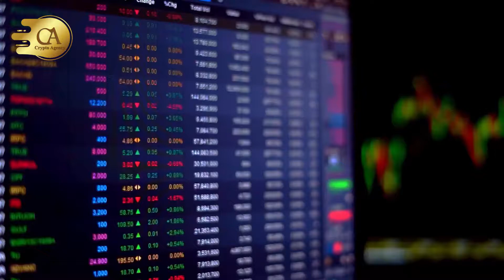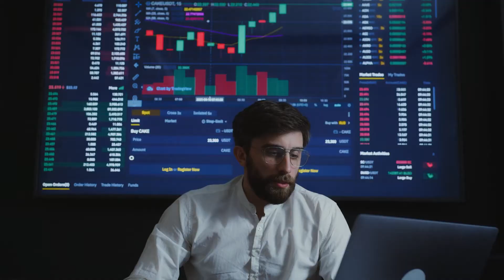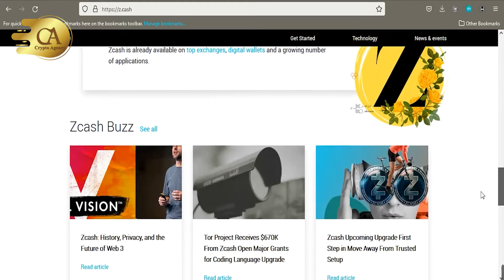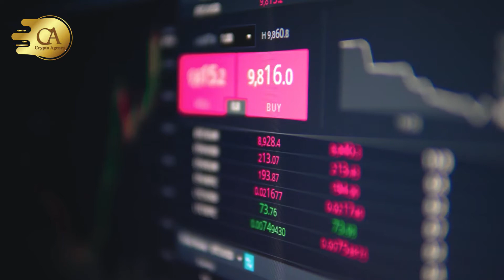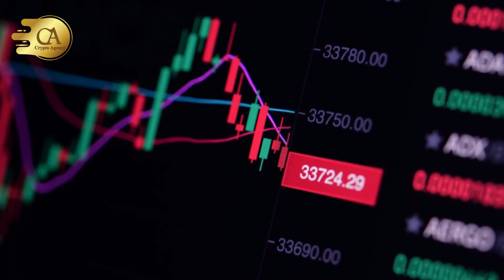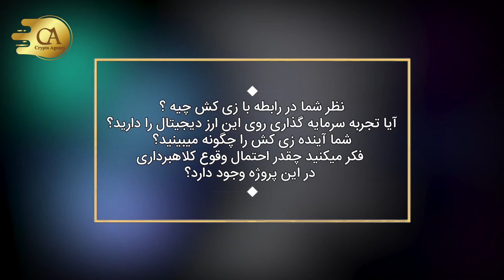از ارز زی کش چه میدانید؟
A)اگر از جمله افراد فعالی در جامعه و دنیای کریپتوکارنسی باشید ویا حتی از علاقه مندان و افراد پیگیر اخبار آن قطعا به این موضوع پی برده اید که تا به امروز ارزهای دیجیتال بسیاری پا به این بازار گذاشته اند و خواهند گذاشت. اکثریت این رمزارزها ایده هایی مشابه و در بسیاری موارد حتی اهداف و کاربردهای مشابه دارند که تنها تغییراتی بسیار ریز و اندک در بستر آنها مشاهده میشود. اما هر پروژه جدیدی که در این دنیا متولد میشود با قصد بهبود و رفع مشکلات پروژه هایی که از قبل وجود داشتند تلاش میکند. امروز در این ویدیو قصد داریم به بررسی یکی از ارزهای دیجیتال دنیای کریپتوکارنسی بپردازیم. این ارز دیجیتال زی کش نام دارد که از سوی برخی تحلیلگران برادر بیت کوین هم نامیده میشود.
C) زی کش فورک نخستین،گران ترین و محبوب ترین کریپتوکارنسی یعنی بیت کوین است.این موضوع بدین معناست که برای به وجود آوردن و تولید آن کدهای برنامه نویسی بیت کوین را به کار برده اند. این ارز دیجیتال همانند بیت کوین تعداد محدودی دارد و تنها چیزی حدود 21 میلیون نسخه از آن وجود دارد. این ارز دیجیتال به اختصار ZEC نامیده میشود و نوعی شبکه پرداخت همتا به همتا به شمار میرود. شبکه ارز دیجیتال زی کش کاملا برعکس بیت کوین تراکنش هایش شفاف و تماما قابل پیگیری هستند. این ارز رمزنگاری شده قصد دارد از طریق یک بلاک چین غیر متمرکز برای کاربرانش ، ناشناس بودن خودشان و معاملاتشان را فراهم کند و به وجود بیاورد. زی کش هدف خودش را بالا بردن و حفظ حریم خصوصی افراد از طریق تائید کردن معاملاتشان بدون فاش کردن اطلاعاتی که ممکن است حریم خصوصی آنها را به خطر بیاندازد بیان کرده است. از سوی تیم توسعه دهنده زی کش بیان شده است که این امکان برای شما فراهم است که تمامی اطلاعات خود را مخفی کنید.نکته جالب توجه این است که این موضوع علاوه بر مزایا یکی سری معایب را هم در کنار خودش دارد. از جمله اصلی ترین معایب این است که به راحتی و بدون درز اطلاعات امکان کلاهبرداری وجود دارد و این موضوع ممکن است برای افراد مبتدی و تازه کار بسیار مشکل ساز شود.
D) زی کش بر بستر بلاک چین اختصاصی خودش راه اندازی شده است و همانند ارزهای دیجیتالی مثل بیت کوین،اتریوم و ...  قابل استخراج است.این ارز دیجیتال در 2016 به وسیله زوکو ویلکاس خلق شد. در ابتدای تاسیس این پروژه نام های مختلفی داشت ر ابتدا نام آن زیروکوین | Zerocoin بود و سپس به زیروکش | ZeroCash تغییر پیدا کرد و در آخر نام زی کش | Zcash را برای آن انتخاب کردند. زی کش برعکس اغلب ارزهای دیجیتال سرمایه اولیه خودش را به وسیله جمع سپاری یا سرمایه گذاری اولیه بدست نیاورد و تمامی سرمایه گذاران آن هم خصوصی بودند.
E) شما برای خرید و فروش زی کش میتوانید صرافی های، بایننس،OKex،کوین تایگر،هیوبی گلوبال و کوکوین را به کار ببرید. برای نگه داری کوین زی کش هم میتوانید از کیف پول های سخت افزاری مثل لجر و تروز استفاده کنید و یا کیف پولهای نرم افزاری مثل کوینومی،فیری والت، Cryptonator و ... را به کار ببرید.
F)زی کش پروژه ای در حال توسعه است که از ابتدای شروع به کار خودش تاکید بسیاری روی مستقل بودن از حاکمیت ها و دولت ها داشته و دارد. تجلیلگران معتقدند که به کار بردن زی کش از سوی سرمایه گذارانی که در کشورهای جهان سوم زندگی میکنندبرایشان این امکان را فراهم میکند که ریسک از دست رفتن و یا کاهش ارزش پول ملی  به دلیل تورم و یا مشکلاتی از این دست را کم کنند.
G) حالا میخوایم نظر شما رو بدونیم. نظر شما در رابطه با زی کش چیه ؟آیا تجربه سرمایه گذاری روی این ارز دیجیتال را دارید؟شما آینده زی کش را چگونه میبینید؟ فکر میکنید چقدر احتمال وقوع کلاهبرداری در این پروژه وجود دارد؟ لطفا نظرتون رو توی بخش کامنت ها برامون بنویسید. اگر ویدیو رو دوست داشتید لایکش کنید و به دوستانتون معرفیش کنید. ممنونم از اینکه تا پایان با ما همراه بودید. تا یه ویدیوی دیگه خدانگهدار.